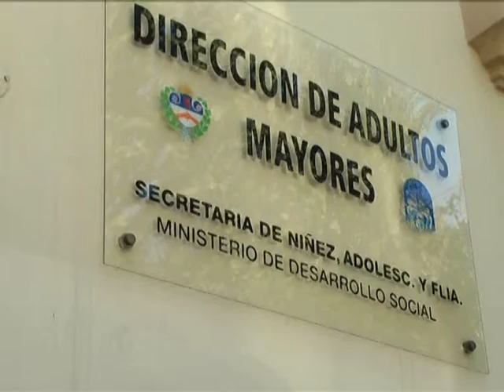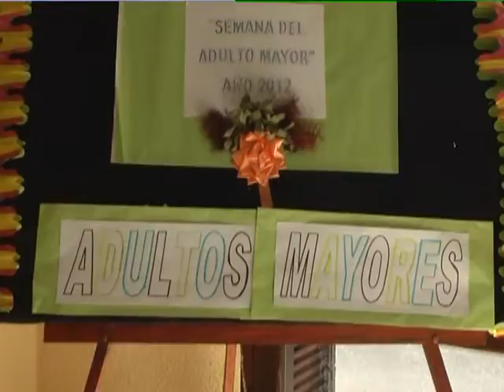Elda Paoloni detalles de la campaña de la Semana del Adulto Mayor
Semana del Adulto Mayor con diferentes actividades para los abuelos y sobre todo la reflexión para la sociedad.